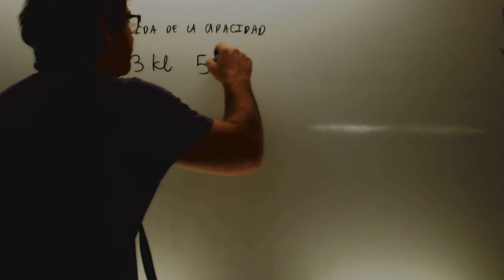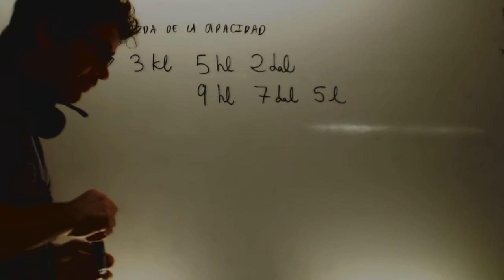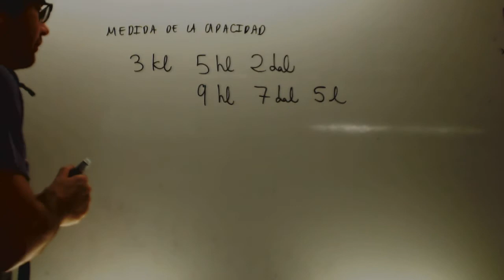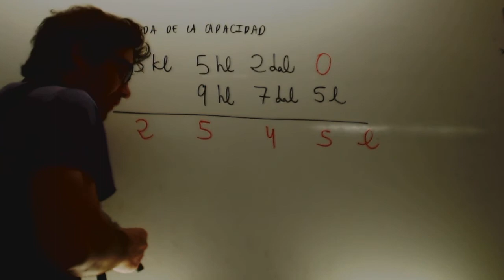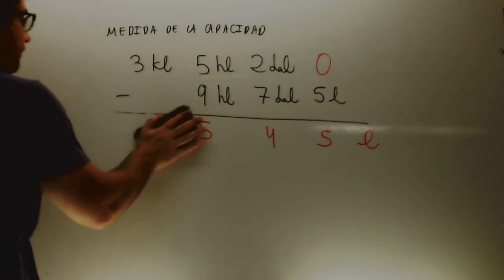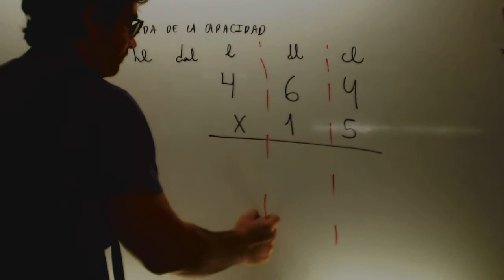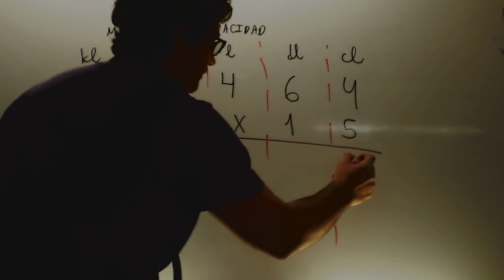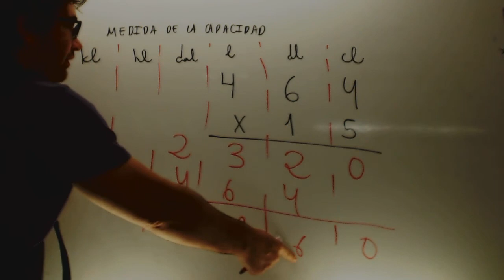Operaciones con medidas de capacidad Matematicas 1 ESO Academia Usero Estepona